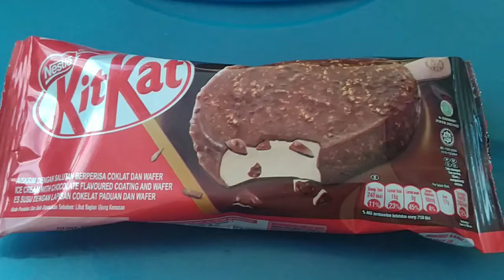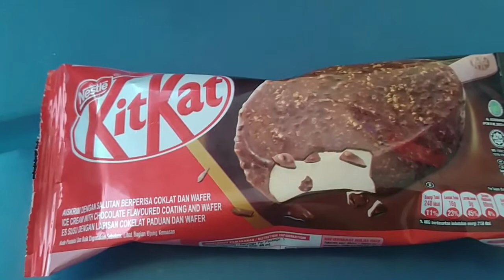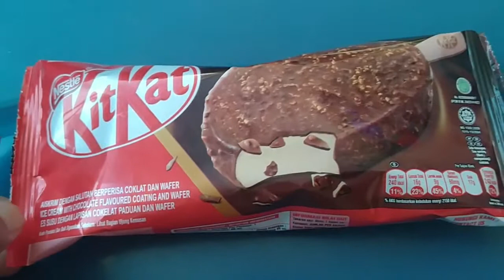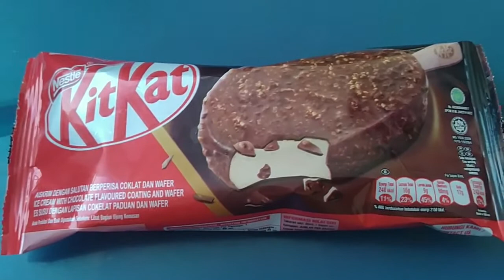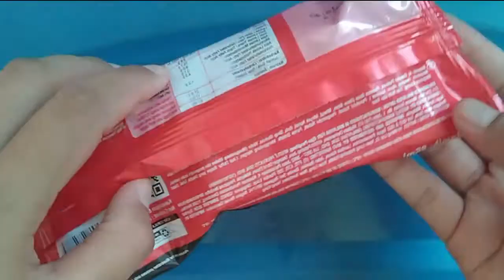Hati hati saat belanja di Mini Market Ini Jangan Sampai Anda Malu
Balik lagi dengan aku ya di channel jurnaleni official. Ok dalam video kali ini aku mau berbagi pengalaman kurang menyenagkan saat belanja di salah satu mini market terbesar di indonesia. Masalah & kronologi udah aku ceritain ya di video. Silahkan di tonton sampai selesai biar ngga gagal faham.